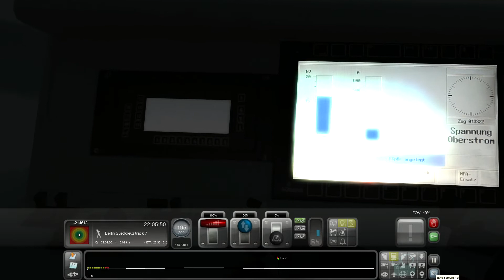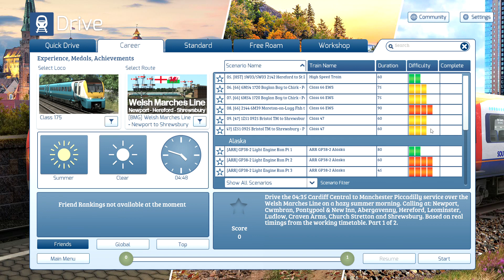Train Simulator x64 2021